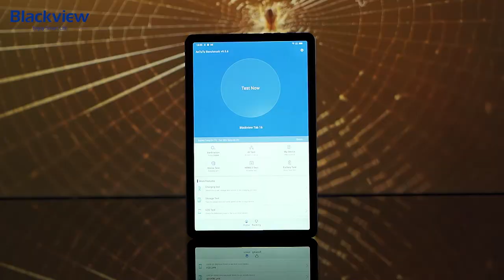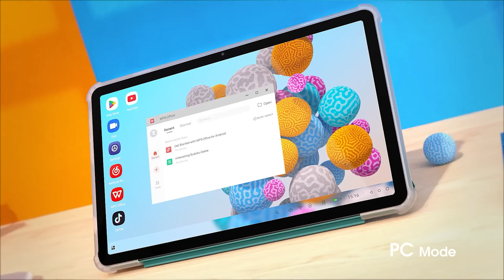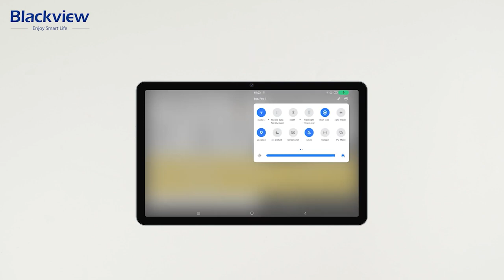КОМПАКТНАЯ И ДОСТОЙНАЯ АЛЬТЕРНАТИВА НОУТБУКУ - Blackview Tab 16